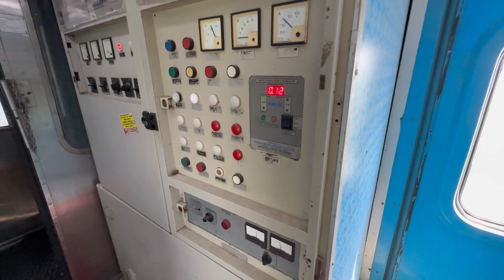Satabdi train 🚊 Etawah To Delhi By Train 🚊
travel vlog
travel vlogs
travel

etawah to delhi
delhi to etawah distance by train
delhi to etawah
etawah to delhi by bus
etawah
 to etawah travel
delhi to etawah
delhi to etawah vlog
delhi to etawah by bus
delhi to etawah by train
etawah to delhi by train journey
delhi to auraiya etawah up
full journey etawah to new delhi
delhi to etawah by train journey
my second vlog 😍😍 || etawah to delhi || 🙂🙂
etawah to dehli station
etawah to delhi,delhi to etawah distance by train,delhi